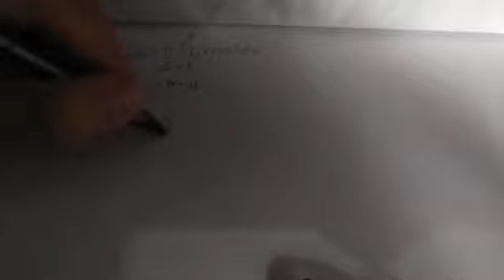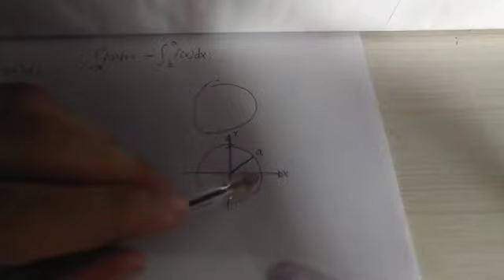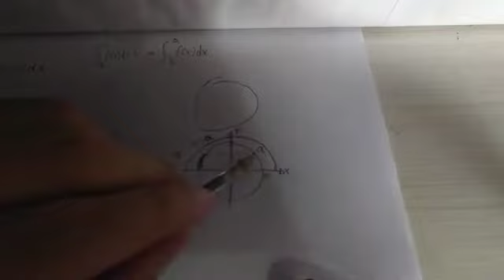Demonstração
Peço desculpas pela qualidade do ambiente =(.

Esse é o exercício 94 da seção 5.5 do capítulo 5. Livro: STEWART, James. Cálculo. 8º edição.